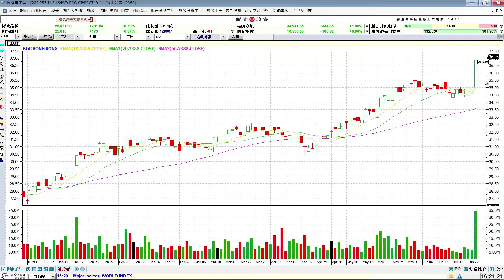耀才財經台 全日總結 區淑妍 黃偉豪－騰訊控股(0700)再創新高，恆指全日升201點，收報26,871點